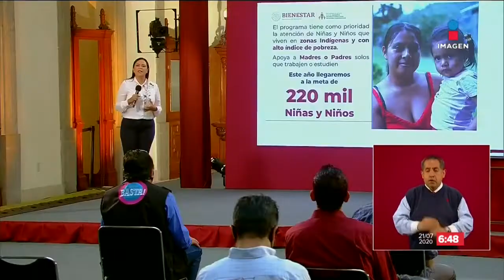Trabajo conjunto debe sacar a niños indígenas de la marginación | Noticias con Francisco Zea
La Secretaría del Bienestar aseguró que el trabajo en conjunto entre la federación y las autoridades municipales y estatales deberá de sacar de la marginación a niños indígenas.